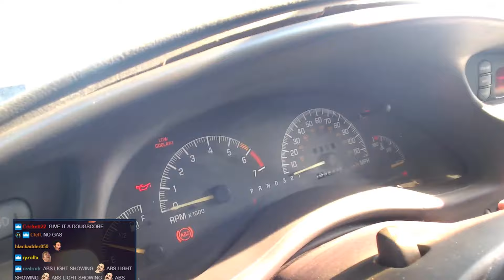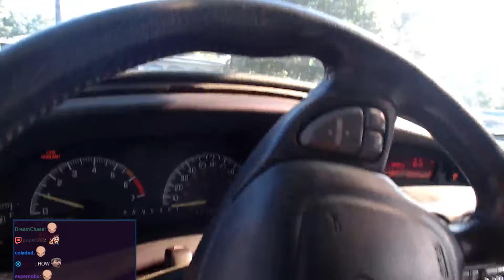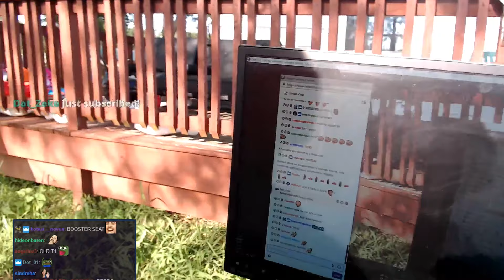MY CAR REVEAL 2019 EDITION